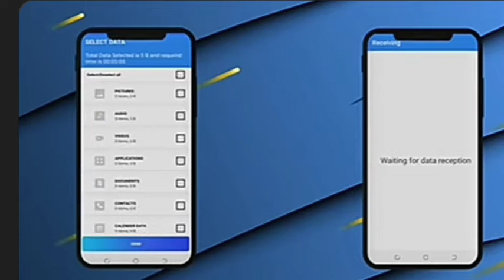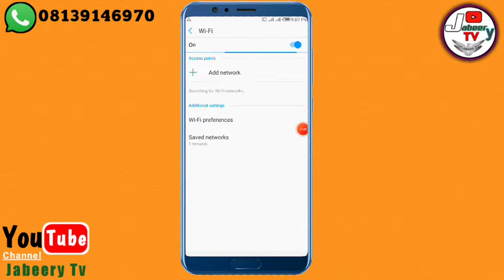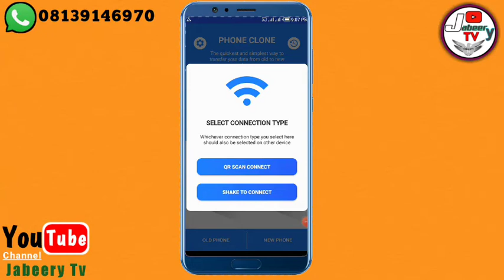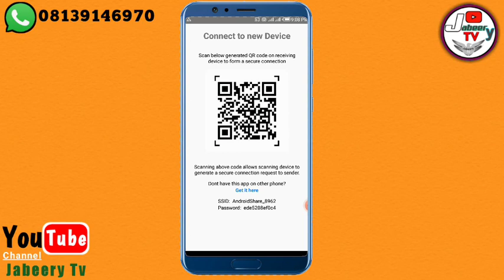In Har Zaka Canza Waya To Ka Mallaki Wannan App Din